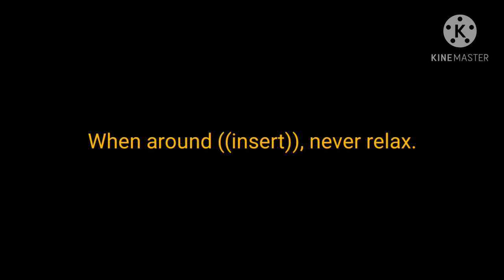The Mandalorian: Bobi Phett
The epic saga continues...

Bobi Phett, one of the only few Mandalorians left, struggles to survive in the ghetto. He has recently taken up bounty hunting, in the hopes that he can eventually earn enough credits to leave this hell. Until then, he must survive the dangerous underworld that has only flourished under Disney's rule. Will he make it out, or will the Mandalorian, similarly to the rest of his kind, meet an untimely fate?..

This was kinda rushed in preparation for The Mandalorian season 2. This has been on my mind for a while, and I thought it'd be funny to make it. I hope you enjoy the video. As always, this will be continued on the next episode of George Lucas' Bizarre Adventure, whenever that'll be.